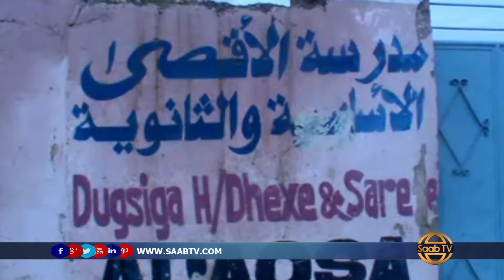Qaar Ka Mid ah Dugsiyada Magaalada Beledweyne Oo Saluugsan Imtixaanka Guud Ee Federaaliga Ah